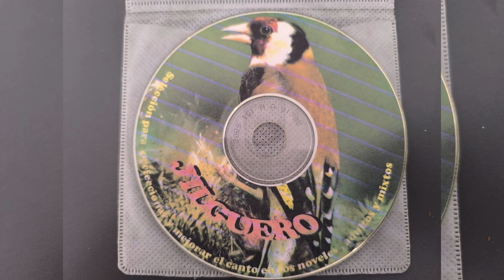canto jilguero noveles adultos y mixtos...principios año 2000 vol I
CD original del canto jilguero para educar entrenar y mejorar cante de jilgueros adultos noveles y mixtos selección de cantos jilguero
De principios del año 2000 volumen I
Singing Goldfinch chant chardonneret
Colección de CDs que guardo de principios de siglo de pájaros silvestres jilgueros verderones pardillos  canarios y sus mixtos